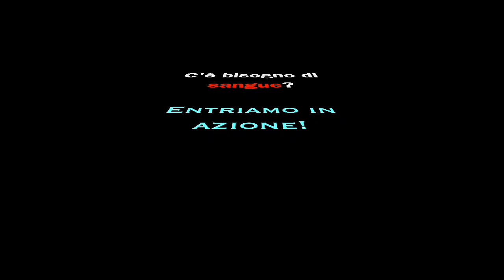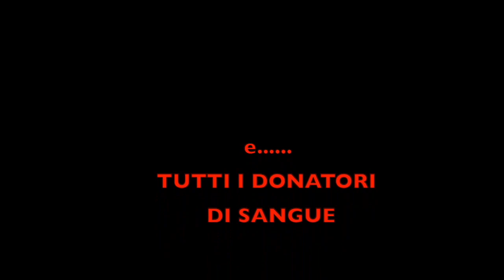"C'E' BISOGNO DI SANGUE, ENTRIAMO IN AZIONE" 2° Classificato (2G Scuole Bois)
Video che partecipa al progetto di Avis Livorno
 "CIAK SI GIRA...UN CORTOMETRAGGIO PER AVIS" anno 2020/2021